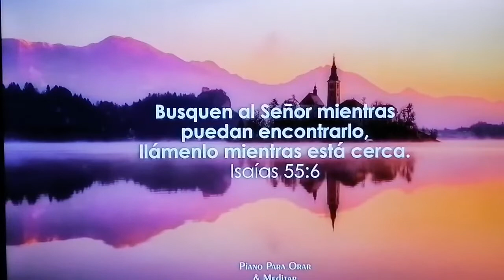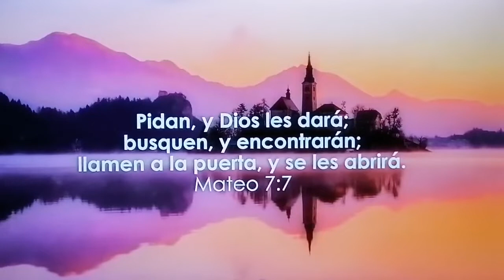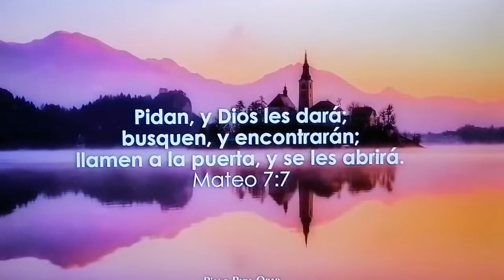UN LLAMADO DEL CIELO -Alabanza Elim Hermosillo-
Devocional basado en el capítulo 10 del Evangelio según MARCOS; y que lleva por título

     *"UN LLAMADO QUE PROVIENE DEL CIELO"*